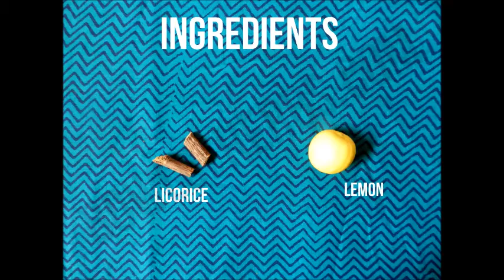How To Use Licorice To Grow Hair On Bald Patches - Hair Care Remedy | Bowl Of Herbs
Hair loss in particular spots when compared to the full scalp are called bald patches. It is a type of skin disorder which causes hair loss on the affected area. Hair usually grows back within few months or over a period of time. But for some people the hair growth becomes less or does not grow back properly. This skin disorder affects the hair roots and affects the follicle. Research shows that bald patches occur due to stress and food habits. This disorder can be treated using licorice and lemon, which triggers the growth of hair in the bald patches.